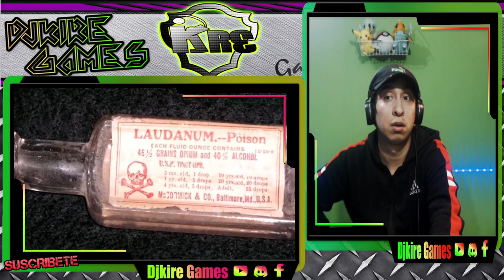Formas de MORIR sin darte Cuenta en la ANTIGUEDAD